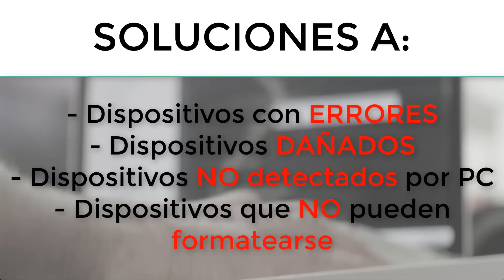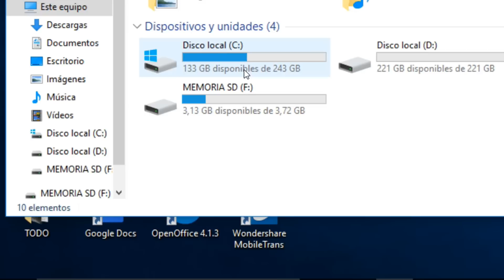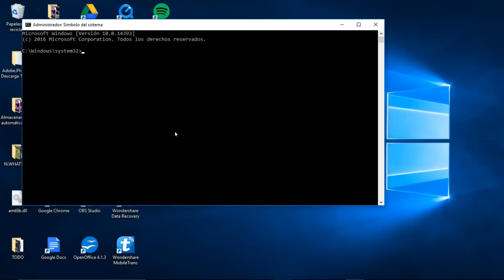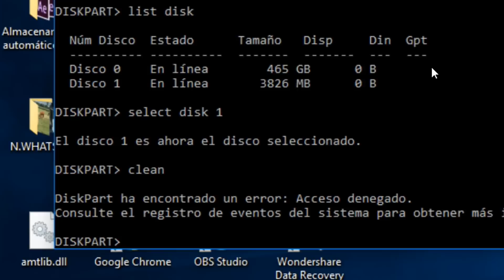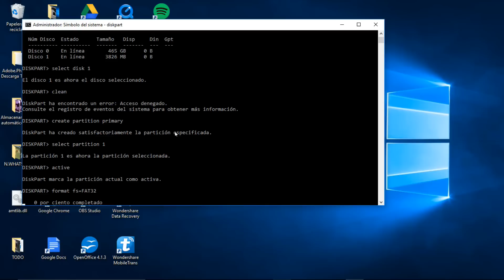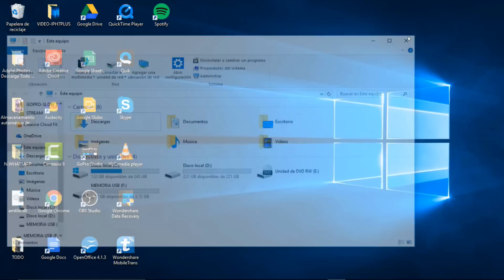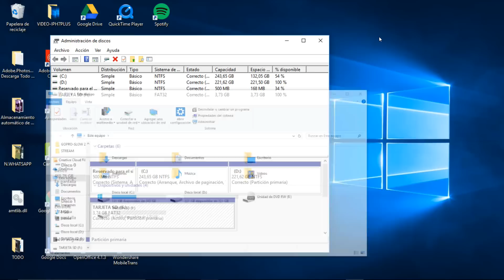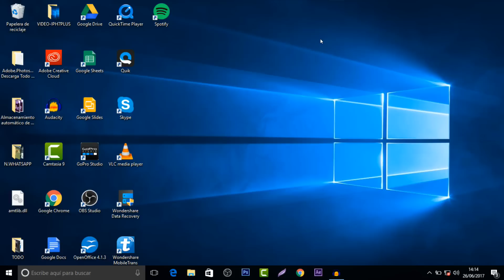¿Memoria USB dañada o ERRORES? Reparar |Tarjeta SD|Disco Duro| SIN PERDER INFORMACIÓN | GRATIS 2021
Arreglar o Reparar cualquier dispositivo (Memorias sd, USB, Discos duros, Memoria SD) con ERRORES, No detectadas por tu pc o con cualquier problema o daño. Utilizamos técnicas muy sencillas, gratuitas y 100% efectivas.

TecvideosTV!

reparar error usb
reparar memoria sd dañada
ordenador no detecta usb
usb dañado como repararlo